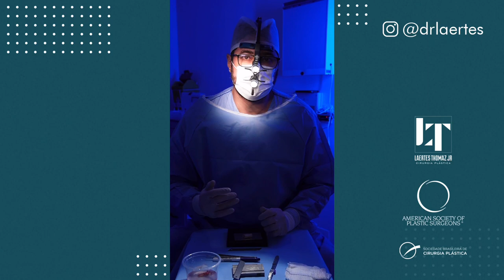Rino mais Otoplastia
Hoje é um caso de rinoplastia primária + otoplastia, que é a cirurgia para correção das orelhas de abano.

Apesar da rinoplastia ser primária, nos exames pré operatórios eu notei que a quantidade de cartilagem necessária seria maior do que a de seu nariz e para isso foi preciso retirarmos cartilagem da costela para complementar.